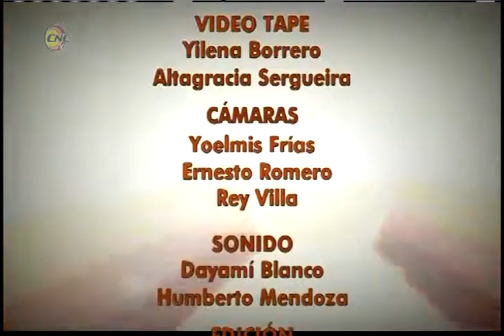Perspectiva continuó atendiendo asuntos puntuales de los abastecimientos en Granma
El espacio televisivo Perspectivas de la CNC Televisora Granmense contó con la presencia, ya habitual de Federico Hernández, miembro del comité Central y Primer Secretario del Partido en Granma y Manuel Santiago Sobrino Martínez, Presidente de la Asamblea provincial del Poder Popular, quienes abordaron en la emisión de este miércoles asuntos puntuales sobre el abastecimiento a la población del territorio.